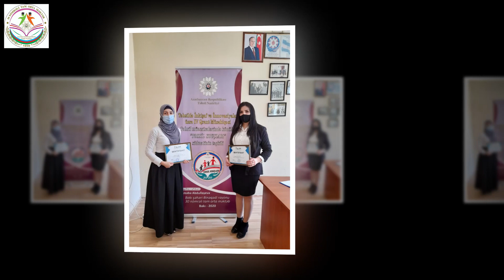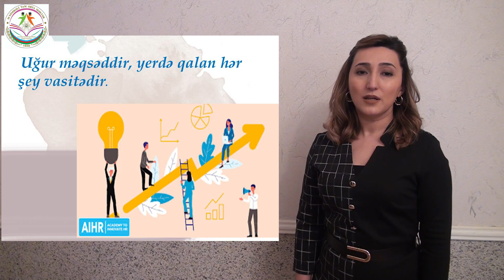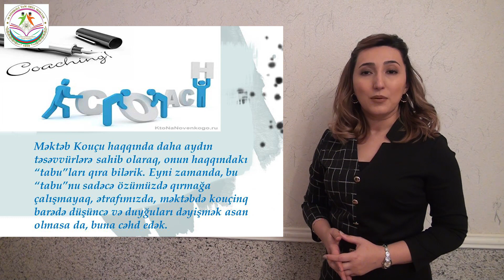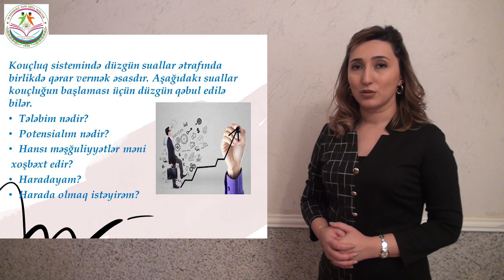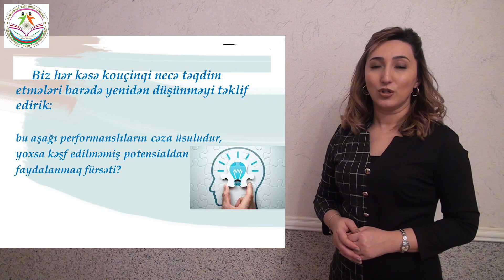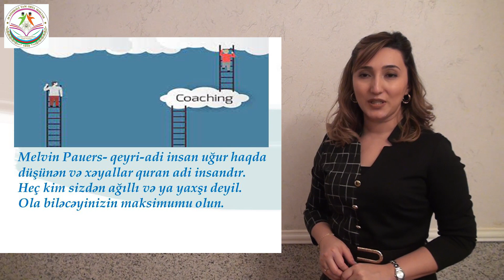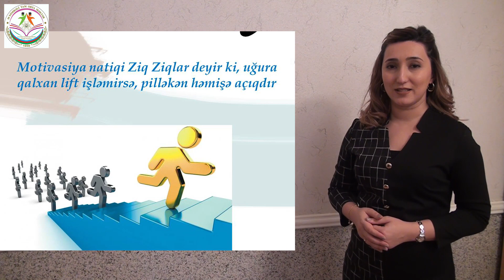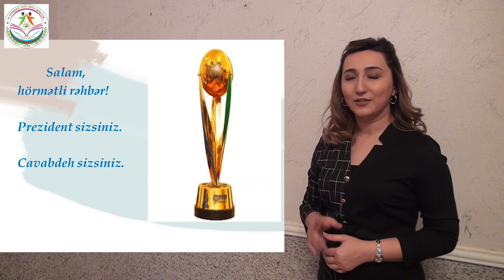"Öyrənməyə özündən başla", Rübabə Abdullayeva / "Təhsilin ulduzu" müsabiqəsi